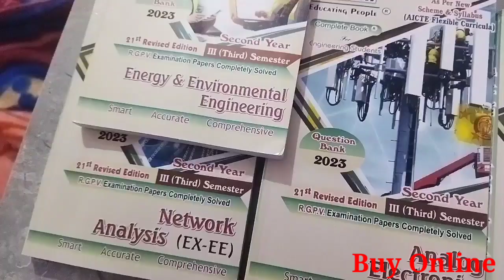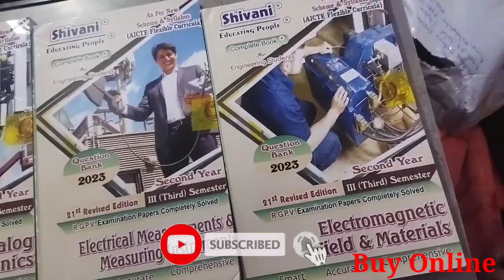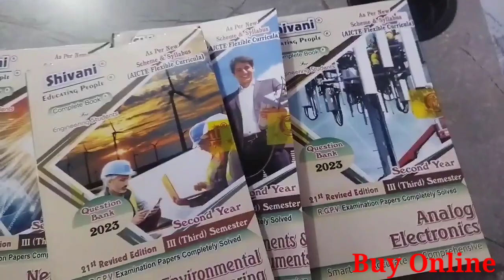Shivani Publication ka Book Online Buy Kaise kare. How to buy Shivani Book Online. BTech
Shivani publication book Electrical engineering.
Rgpv book BTech electrical engineering buy.
Shivani Publication ka book buy kaise karen.
how to buy a Shivani Publication book.
Shivani Publication ka book online kaise kar de.
Shivani Publication b.tech 3rd semester ka book.
Shivani Publication ka book BTech 3rd semester Electrical branch.
BTech electrical branch RGPV book Shivani.
BTech all branch book name Shivani Publication.